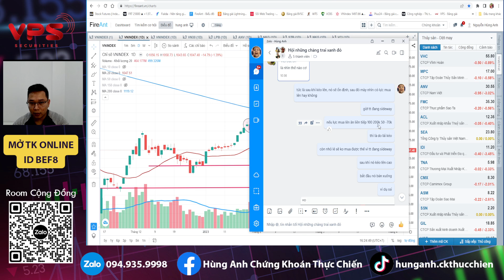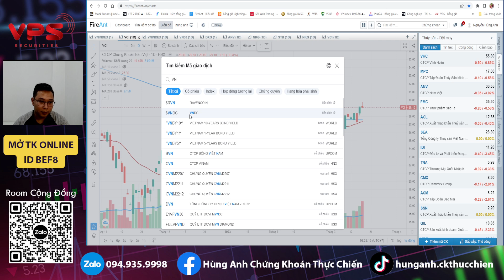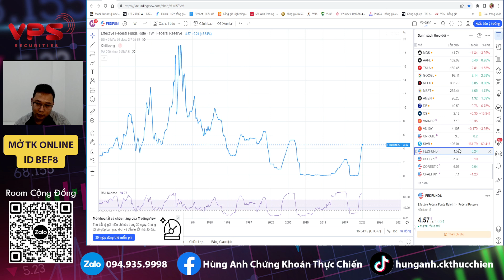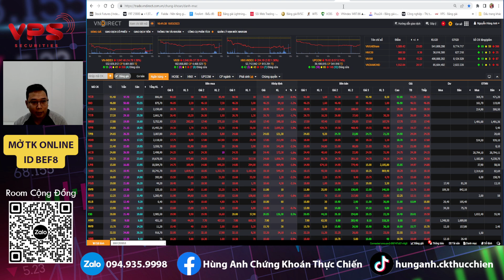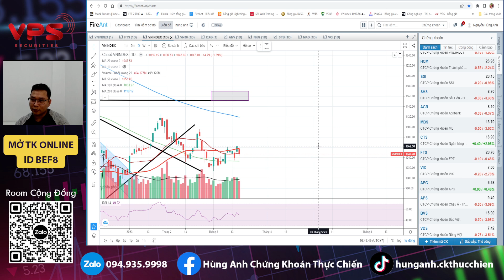Tại sao Hùng Anh biết 15.03.2023 là một cây bull trap?